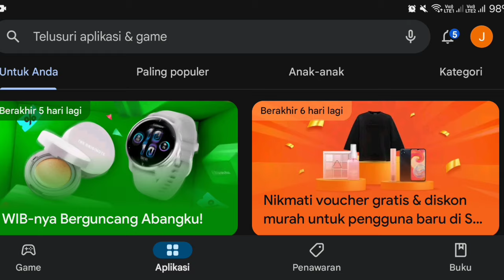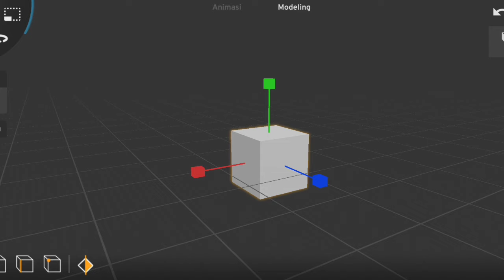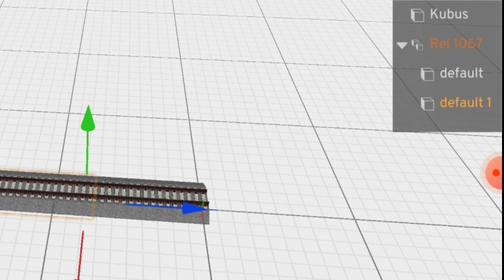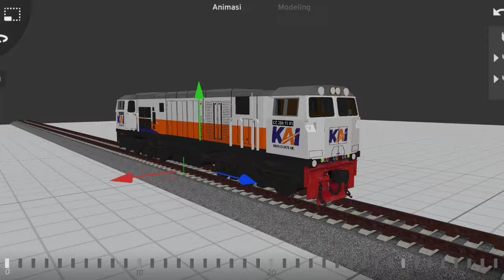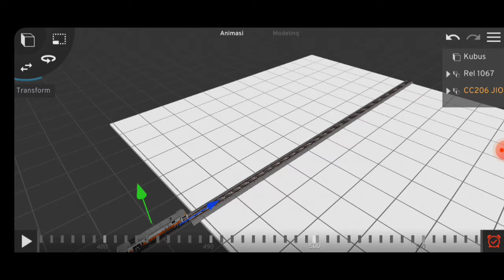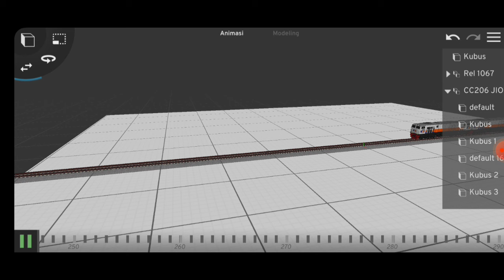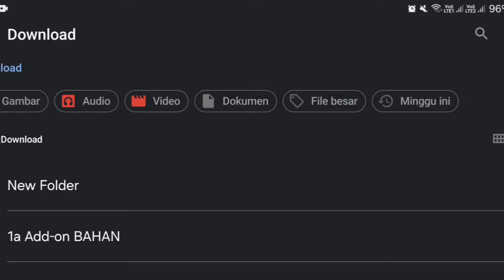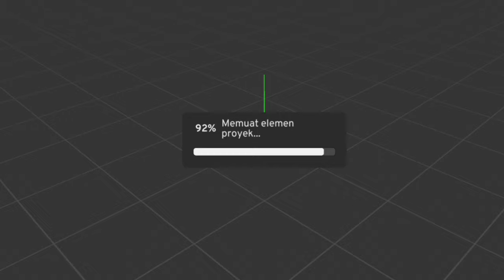Cara membuat Animasi Kereta Api berjalan di Prisma 3D Animator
Halo gess balik lagi sama Saya Jions di JIONS1080HD. Nah guys jadi sekarang kita akan memberikan tutorial cara membuat animasi kereta api berjalan di Prisma 3D Animator

📁 Download

⚒️Tutorial Memasang Add-on

❗PERHATIAN
Untuk Menghindari Lokomotif terpisah saat dimainkan, letakan Lokomotif di bagian terakhir Penamaan Trainset pada GRTC, Contohnya Trainset 1-3 Gerbong Kereta dan Trainset 4 adalah Lokomotif

minecraft, train, add-on kereta, indonesia, tutorial, jions

-JIONS1080HD-